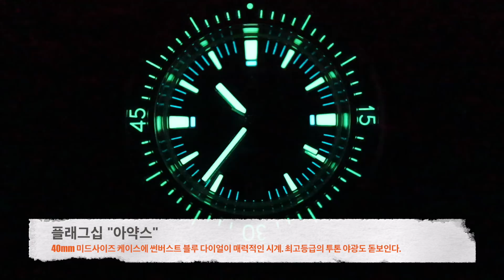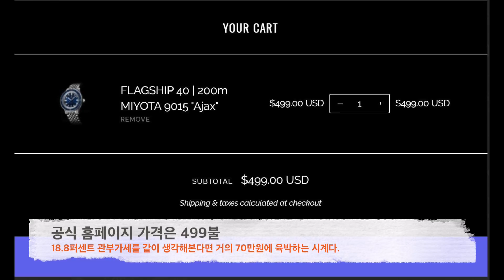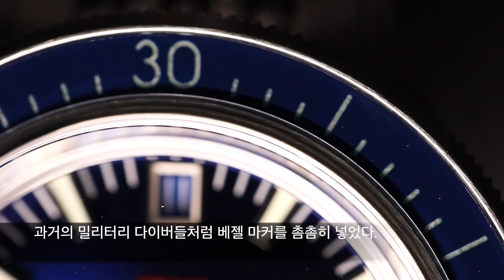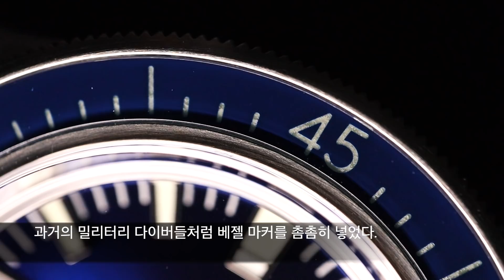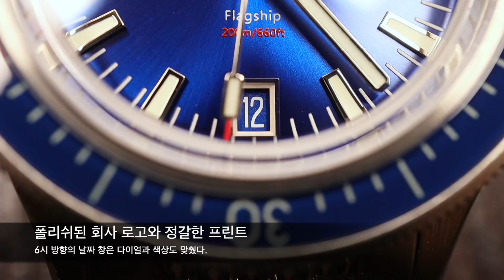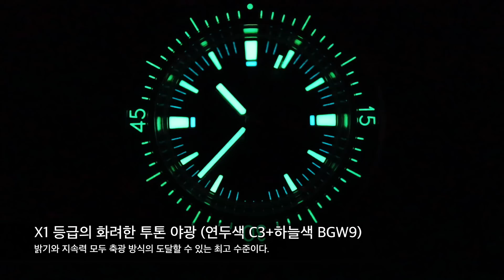이번엔 영롱하고 아담한 빈티지 풍 다이버 시계입니다. 액시오스 플래그십 '에이잭스’ (70만원 전후, Axios Flagship 'Ajax')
싱가포르의 신생 브랜드 액시오스가 아이언클래드에 이어서 내놓은 플래그십이라는 시계를 자세히 살펴봤습니다. 이번에도 전작의 성공을 이어갈 수 있을까요?